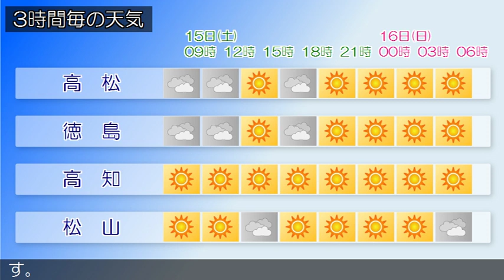2018/12/15 四国地方の天気予報 朝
四国地方は、概ね晴れていますが寒気の影響で曇っている所があります。香川県の１５日は、寒気の影響で曇りますが、午後は高気圧に覆われて、晴れる見込みです。愛媛県は、１５日は、次第に高気圧に覆われてくるため概ね晴れますが、東予では寒気の影響で、昼前まで曇るでしょう。徳島県は、１５日は、午前中は寒気の影響で北部では概ね曇り、雨の降る所がありますが、南部では概ね晴れるでしょう。午後は、次第に高気圧に覆われてくるため、概ね晴れる見込みです。高知県は、１５日は、高気圧に覆われるため、晴れる見込みです。